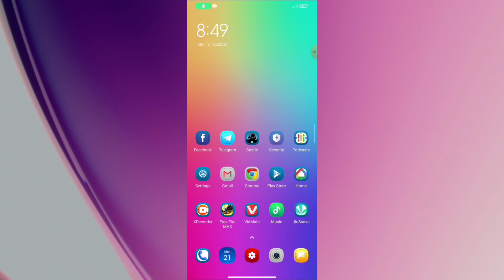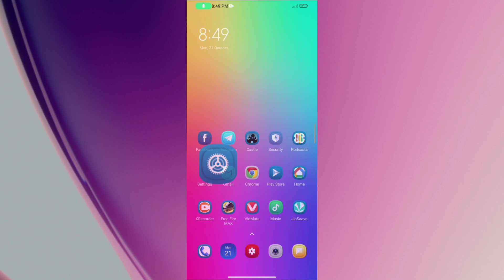How to Use Keyboard Manage Setting In Poco C61 | Keyboard Feature Setting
How to Use Keyboard Manage Setting In Poco C61 |

Keyboard Feature Setting |